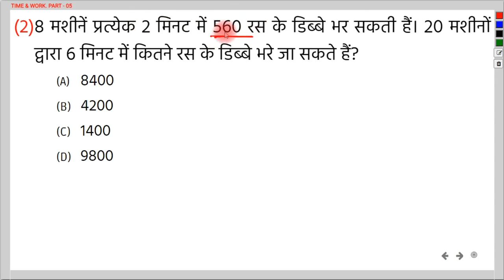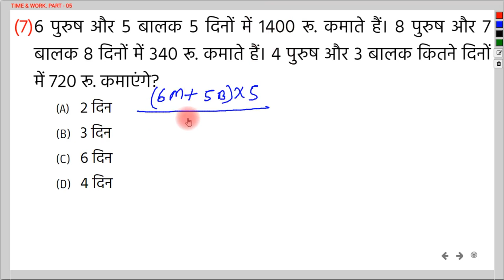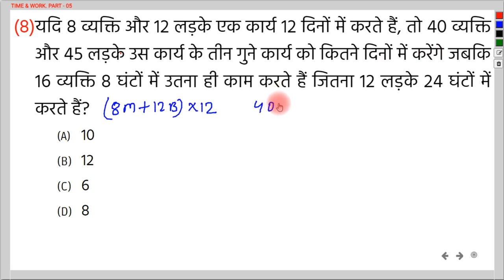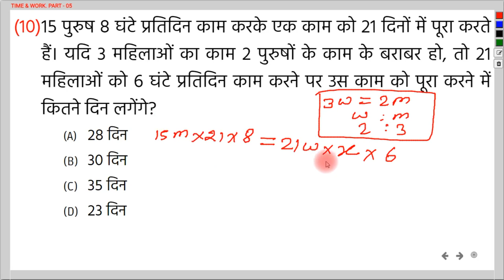TIME & WORK | कार्य और समय | PART - 05 | By - Nandan Sir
नमस्कार दोस्तों,
GROUP DISCUSSION CLASSES के इस YouTube चैनल पर आपका स्वागत है. आज के इस विडियो में हमलोग Time & Work का Part - 05 देखेंगे

यहाँ हमलोग MDH Rule के बारे में जानेंगे. और उससे सम्बंधित प्रश्नों को हल करेंगे.